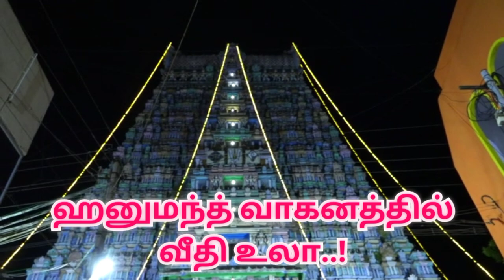ஸ்ரீவில்லிபுத்தூர் ஆண்டாள் கோவில் ஆடிப்பூர திருவிழா |srivilliputhur temple aadi pooram thiruvila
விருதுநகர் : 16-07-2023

ஸ்ரீவில்லிபுத்தூர் ஸ்ரீ ஆண்டாள் ஆடிப்பூர திருவிழா -முன்றாம் நாள் விழாவை முன்னிட்டு (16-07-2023) இரவு  ராமர் அலங்காரத்தில்  ஹனுமந்த் வாகனத்தில் நான்கு ரதவீதி உலா..! பெருந்திரளான பக்தர்கள் தரிசனம்...!

விருதுநகர் மாவட்டம் ஸ்ரீவில்லிபுத்தூர் ஸ்ரீ ஆண்டாள் கோவிலில் ஆடிப்பூர திருவிழாவின் மூன்றாம் நாளான இன்று நள்ளிரவு 16 ராமர் கோலத்தில்  ஹனுமந்த் வாகனத்தில் நான்கு ரதவீதி உலா வெகு விமர்சையாக
நடைபெற்றது.

108 வைணவ திவ்ய தேசங்களில் ஒன்றான ஸ்ரீவில்லிபுத்தூர் ஸ்ரீ ஆண்டாள் கோவிலில் திருவாடிப்பூர உற்சவம் நேற்று முன்தினம் கொடியேற்றத்துடன் தொடங்கியது. திருவிழாவின் முன்றாம் நாளான இன்று நள்ளிரவு ஸ்ரீ ஆண்டாள் ஸ்ரீ ரங்க மன்னார் ஹனுமன் வாகனத்தில்  எழுந்தருளிய பின் தெற்குரத  வீதியில் துவங்கிய வாகனம் மேலரத வீதி. வடக்குத வீதி ஆகிய விதிகள் வழியாக வலம் வந்தனர்
திருஅடிபூரத் திருவிழாவின் முக்கிய நிகழ்வான தேரோட்டத்திற்கு முன்னோட்டமாக இந்த  வீதி உலா நடைபெறுவது வழக்கமாகும்.இதில் ஏராளமான பக்தர்கள் கலந்து கொண்டு சாமி தரிசனம் செய்தனர்..!

ஸ்ரீவில்லிபுத்தூர் ஆண்டாள் கோவில் ஆடிப்பூர திருவிழா திருவீதி உலா -மூன்றாம் நாள் புறப்படு  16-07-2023 | srivilliputhur aadi pooram kodiyetram |

srivilliputhur temple  aadi pooram thiruvila |ஸ்ரீவில்லிபுத்தூர் ஆண்டாள் கோவில் ஆடிப்பூர திருவிழா |